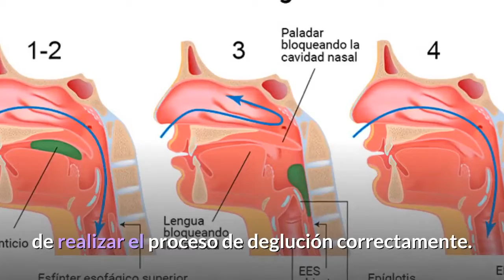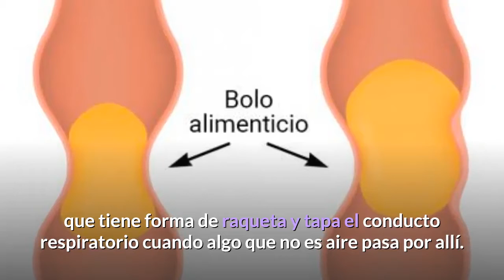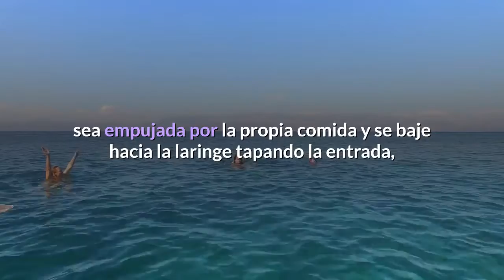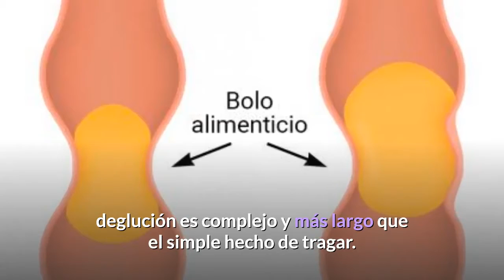Nutrición y disfagia